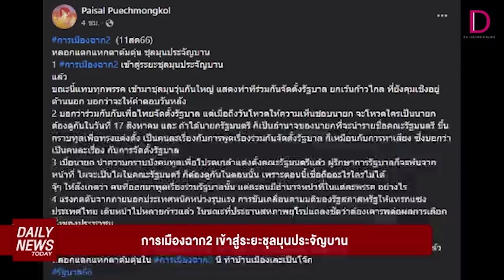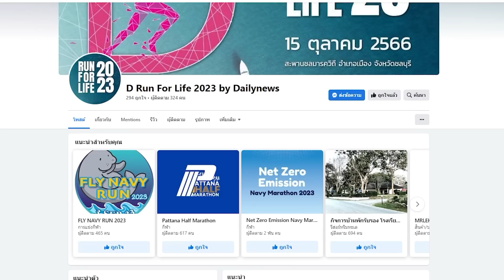การเมืองฉาก 2 เข้าสู่ระยะชุลมุนประจัญบาน | DAILYNEWSTODAY เดลินิวส์ 11/08/66